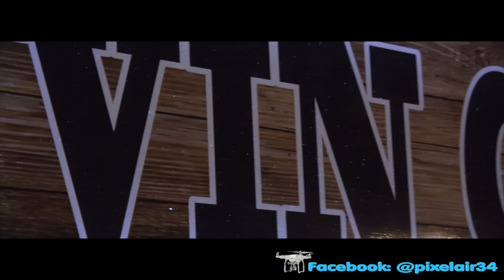MARCHÉ NOËL DE MONTPELLIER 2016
Ne pas hésiter a nous contacter pour des renseignements sur d'éventuelles vidéos !